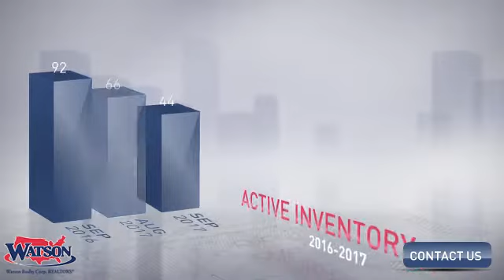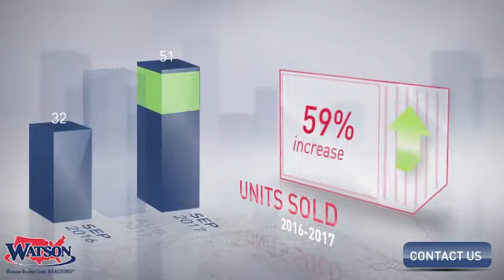Bartram Market Update,FL, Real Estate Market Update from Watson Realty,October, 2017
Watson Realty Video Update recapping market activity within Bartram Market Update, FL, during the month of October, 2017